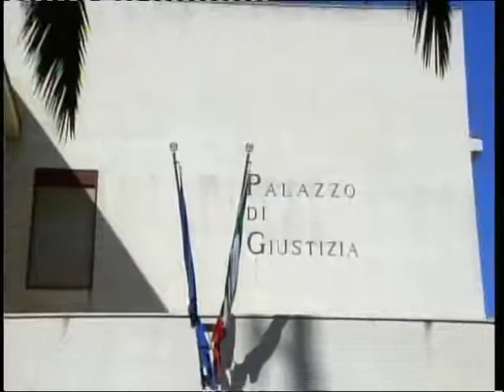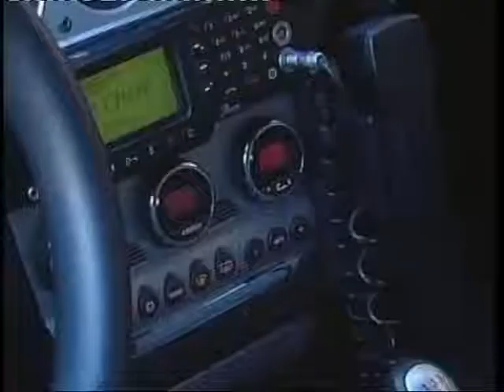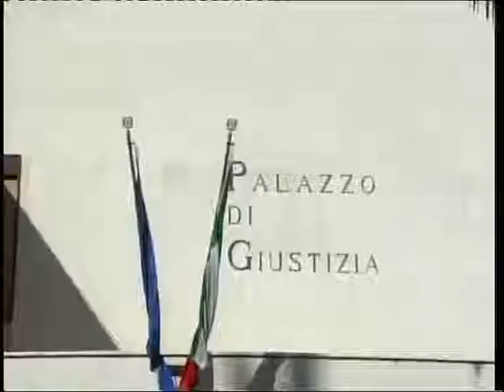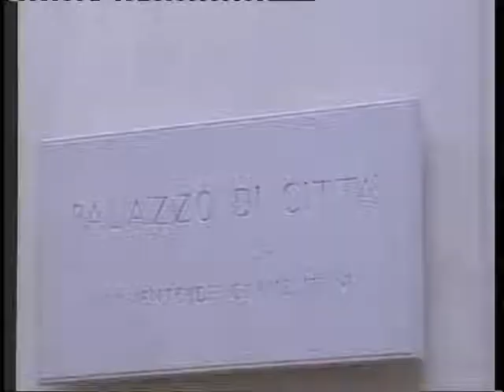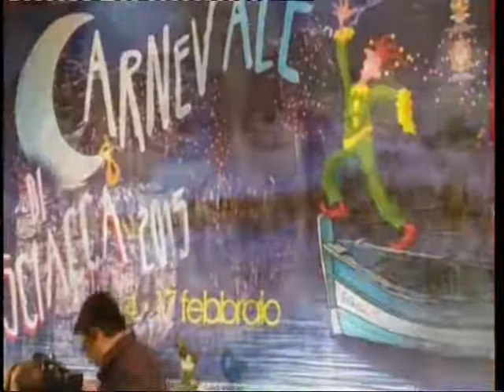TG8 07 FEBBRAIO